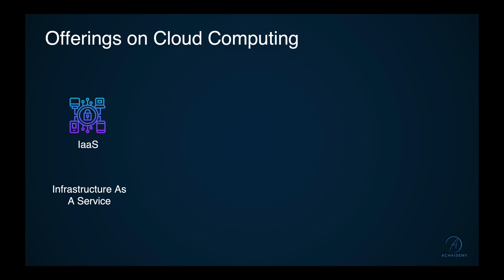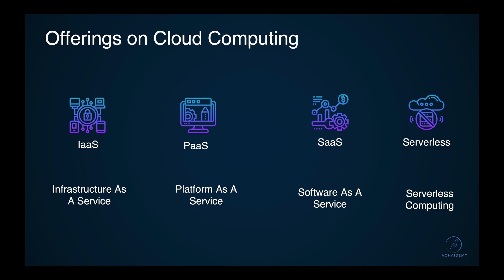Cloud Service Offerings